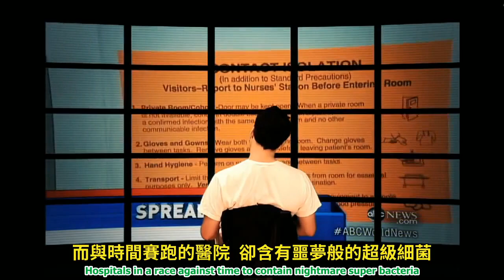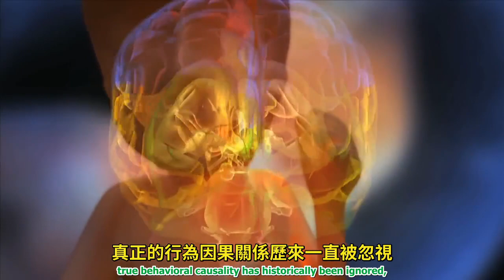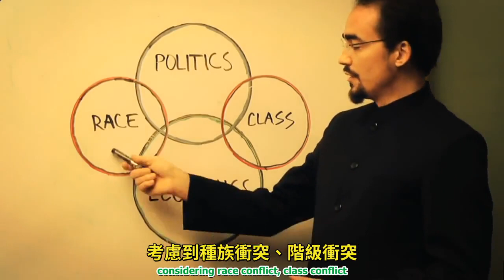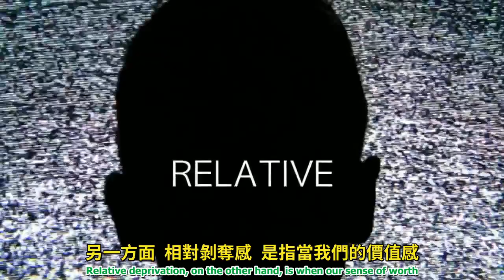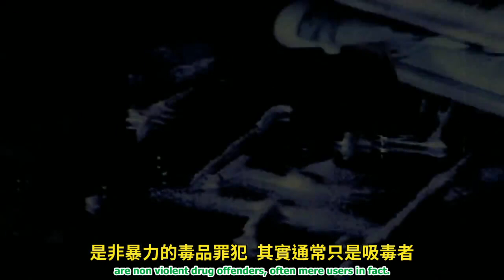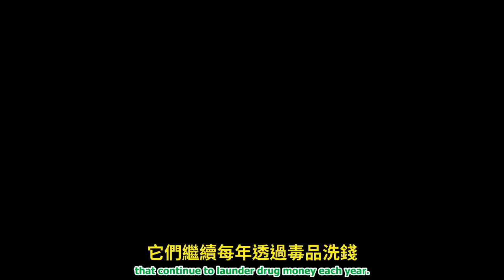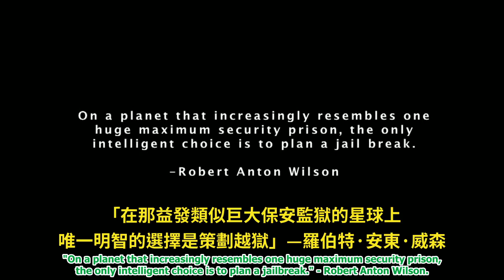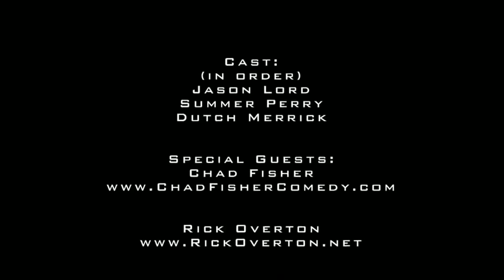時代精神運動：衰敗中的文化－寶貝們 爆炸吧！ Culture in Decline Baby Go Boom！